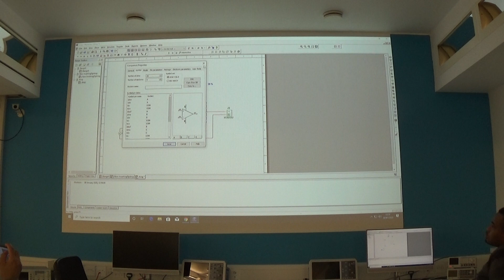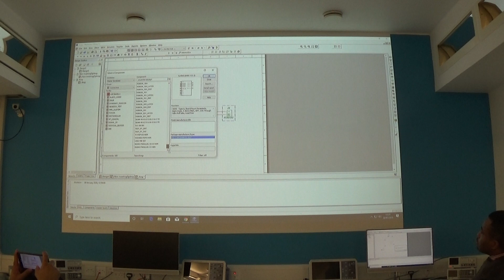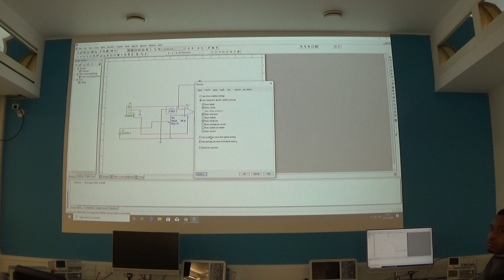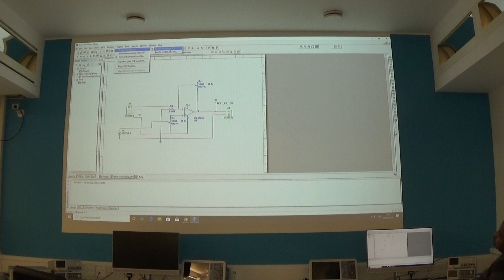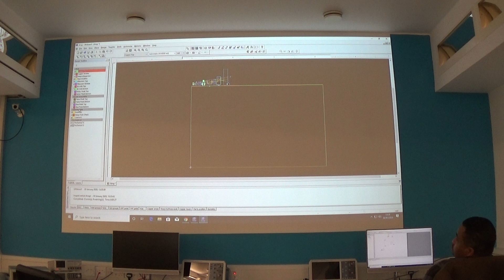PCB manufacture using Ultiboard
How to make a PCB